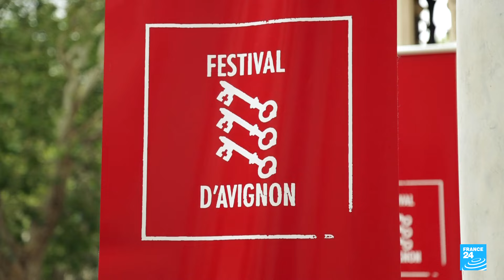Avignon’s 78th Theatre Festival: Performing arts, politics and productions en Español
As the dramatic arts fill the streets of Avignon, Arts 24 relocates to the southern city for a special show. Olivia Salazar-Winspear takes us through the highlights of the annual event, which artistic director Tiago Rodrigues has called a festival of “resistance”. With Spanish as the guest language this year, artists from Peru, Chile, Spain and Uruguay are staging work in historical sites, cultural venues and all sorts of outdoor spaces. Argentinian director Lola Arrias talks to us about her latest piece of documentary theatre “Los Dias Afuera”, which explores the experience of women adapting to life ‘outside’ after serving jail sentences. We also check out Boris Charmatz’s joyful dance workshop “Cercles”, which invites amateurs and professionals to create a live artistic happening.